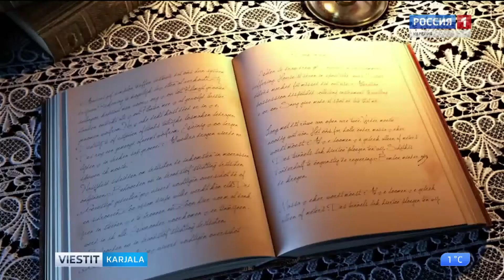Louhes avattih Tunne Astafjevua rinnal -ozuttelu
Kuulužan ven'alazen kirjuttajan Viktor Astafjevan 95-vuozipäiväle omistettu ozuttelu avattih Louhen keskuskirjastos. Tunne Astafjevua rinnal -ozutteluh on kerätty mondu kymmendy pohjazen luonnon fotokuvua. Enimät niis luajittih Louhen piirin eläjät. Joga kuvah on vallittu tekstu mistahto Astafjevan kerdomukses.